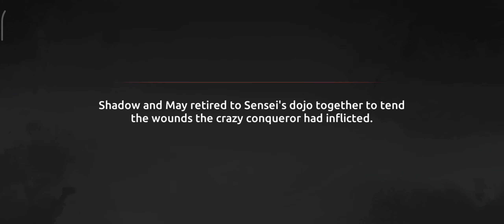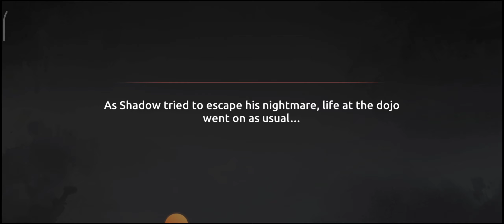Finally | Shadow Fight Shades | Its here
i don't upload the whole Story of a story based game, I just upload the best part or if the game is newly launched I just upload the first gameplay so you all can understand what kind of game it is going to be after taking a small peak from my videos.
thanks 🙏🌹❤

BTW

and don't forget to download shades, ig this game is about how the shadow fight 3 story started so ig it's important if you played sf2 and sf3. dumb nikki really making anike games 🔥🔥🔥

Shadow fight shades
hacks
new games
all new
legandary games for Android
Android gaming
gaming on mobile